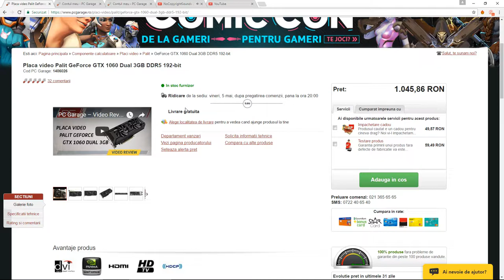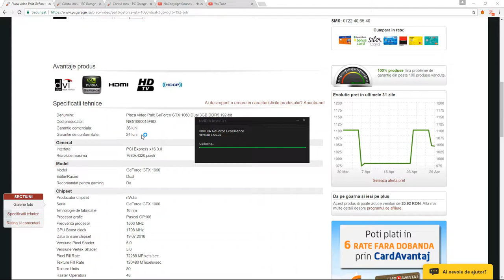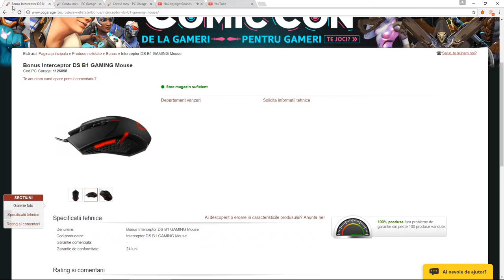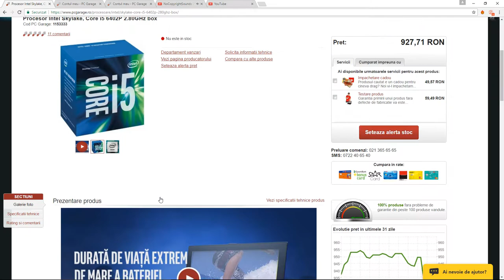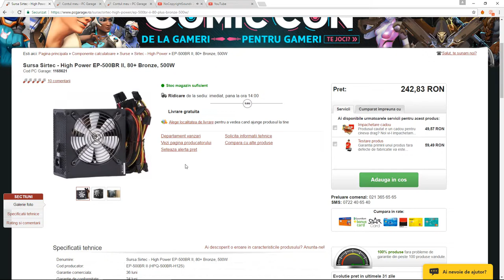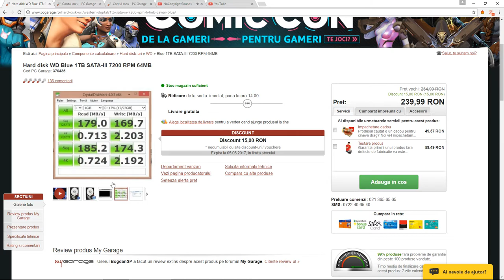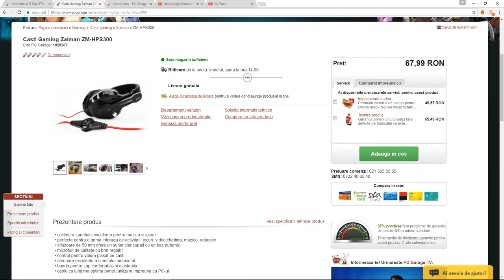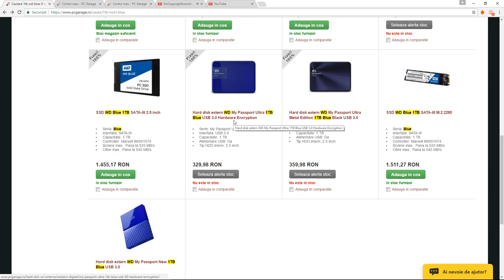PARERI DESPRE TOT SISTEMUL MEU (DUPA 6 LUNI DE LA ACHIZITIONARE)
Un video interesant in care va spun parerea mea despre fiecare componenta a sistemului,inclusiv periferice.